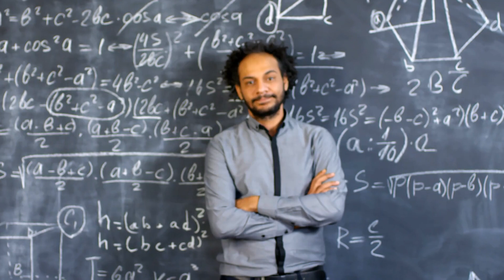Unveiling the Unknown: A Deep Dive into Uncommon Fears PT:1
What if the thing you fear most is something others find trivial?

Today, we delve into the world of uncommon fears.

1 Ablutophobia| Fear of bathing.

2 Arachibutyrophobia| Fear of peanut butter sticking to the roof of your mouth.

3 Agoraphobia| The Fear of Open Spaces.

Arithmophobia| Fear of math.

5 Chionophobia Fear of Snow.

6 Chirophobia| Fear of hands.

7 Chloephobia| Fear of newspapers.

8 Eisoptrophobia| Fear of mirrors Sometimes

9 Ergophobia| The Fear of Going to Work.

10 Globophobia| Fear of balloons.

11 Heliophobia Fear of Sunlight.

12 Hippopotomonstrosesquippedaliophobia Fear of Long Words.

Together, we can shed light on these uncommon fears and foster understanding.